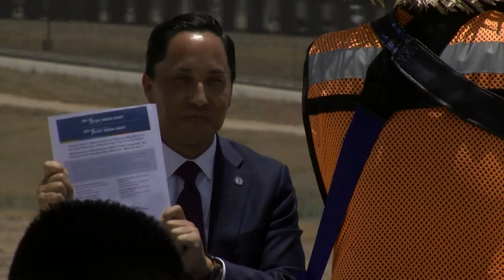New Port Of Entry To Open In Otay Mesa By 2024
A new port of entry in Otay Mesa should reduce peak border wait times according to Caltrans and SANDAG officials who have partnered with Mexico and the U.S . to develop the new project. KPBS reporter Alexandra Rangel has more about the project underway.